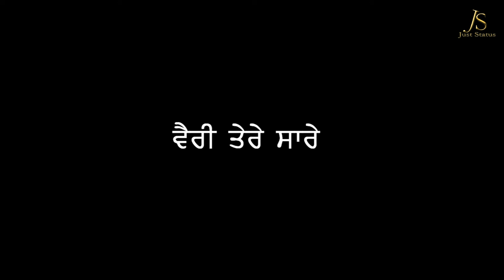Dekhi Chal Tyson Sidhu | Gurlez Akhtar | Latest Punjabi Song 2020 | Whatsapp Status Just Status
a whatsapp status female version,
a whatsapp status sad,
whatsapp status background,
b whatsapp status 2020,
b whatsapp status video download,
b whatsapp status love,
b whatsapp status song,
cardi b whatsapp status,
whatsapp status chocolate day,
whatsapp status cute,
whatsapp status christmas,
whatsapp status car,
whatsapp status creation,
whatsapp status dard bhare,
whatsapp status download karne ka tarika,
whatsapp status download tamil,
whatsapp status full screen tamil,
whatsapp status gana,
whatsapp status gam bhare,
whatsapp status girls attitude,
g whatsapp status video download,
g whatsapp status download,
s love g whatsapp status,
becky g whatsapp status,
hanuman ji whatsapp stat